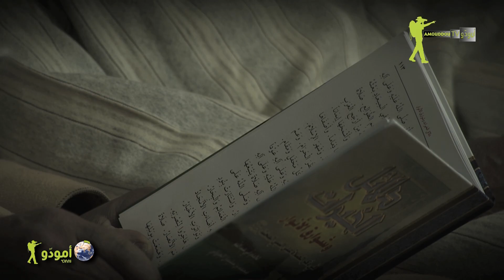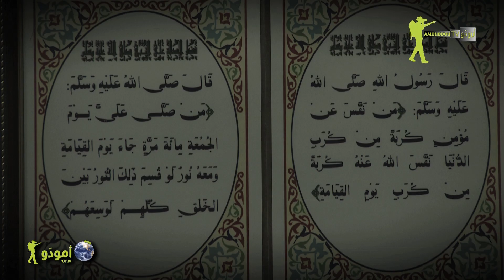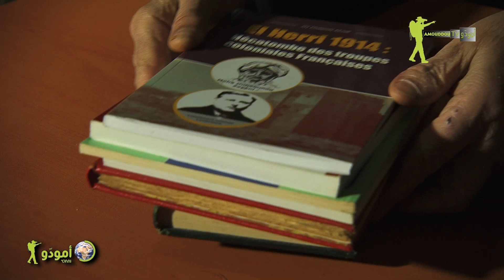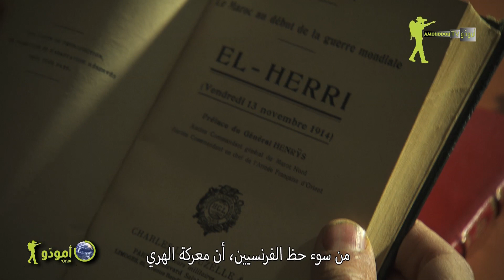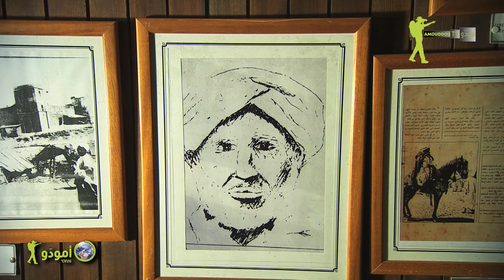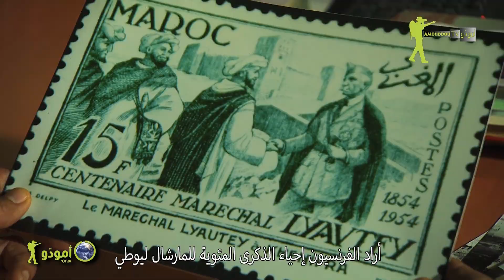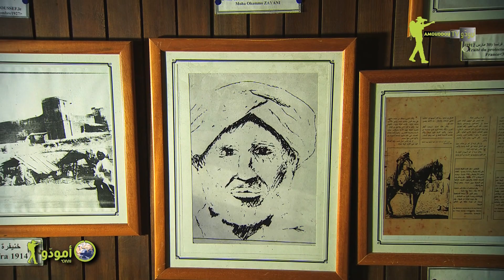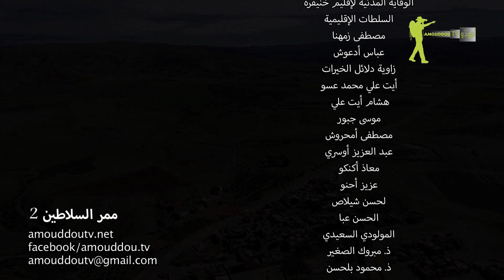✅ Amouddou TV 160 أمودّو / ممر السلاطين _ السفر الثاني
مدة البث ‪:‬ 52 دقيقة
صورت هذه الحلقة بمنطقة خنيفرة إحدى مناطق بالأطلس المتوسط..
فيها لقطات جوية أخذت بطائرة DRONE مزودة بكاميرا DJI PHANTOM 3.

تتخلل الحلقة استجوابات‪:
جعفر سعيد  : باحث مهتم بالتاريخ المحلي
المصطفى زمهنا: رئيس المجلس العلمي المحلي لخنيفرة
عباس أدعوش: عضو، المجلس العلمي المحلي لخنيفرة
بوعزة أمهروق:  حفيد موحا اوحمو الزياني
محمد عسو أيت علي: رئيس المندوبية السامية للمقاومين وأعضاء جيش التحرير بخنيفرة

ملخص

استمدت منطقة خنيفرة هويتها وطابعها الفريد الذي يميزها من موقعها الجغرافي المتميز الذي تحتله في الاطلس المتوسط.
لقد لعبت دورا استراتيجيا كبيرا بتموضعها بين مدن وعواصم مغربية كبرى كفاس ومكناس ومراكش وبكونها بوابة ونقطة عبور لا مناص منها للمرور من والى هذه المدن.
بهذه الرقعة من الوطن الحبيب وبهذا الموقع الاستراتيجي المهم الذي تشغله، كان الزيانيون الأمازيغ، أبطال القصة موضوع هذه الحلقة : قصة المقاومة والجهاد في سبيل الحرية والاستقلال.
كما تنبش الحلقة في تاريخ إحدى أهم الزوايا بالمغرب، الزاوية الدلائية.